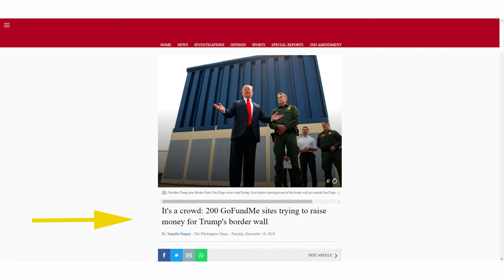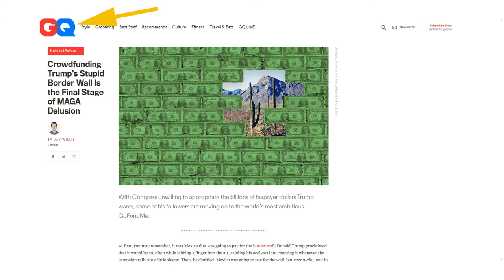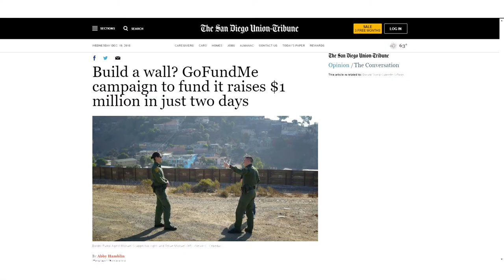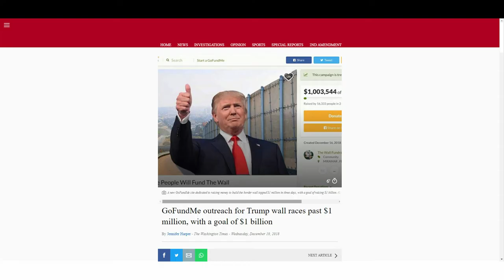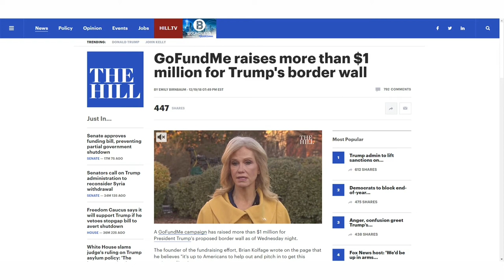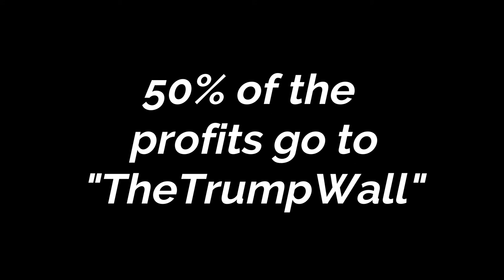TheTrumpWall GoFundMe - Brian Kolfage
Music from video Chris Burger